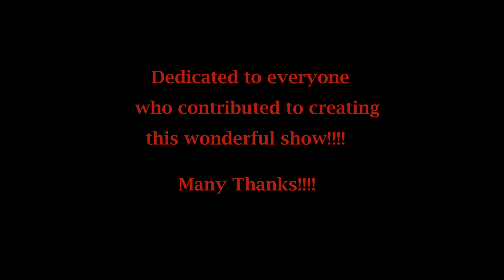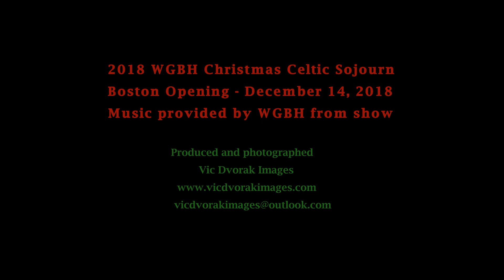2018 WGBH Christmas Celtic Sojourn Boston Opening December 14 2018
WGBH Christmas Celtic Sojourn's 16th Year Show from the Cutler Majestic Theater in Boston. Dedicated to everyone who contributed to crerating this wonderful annual show.